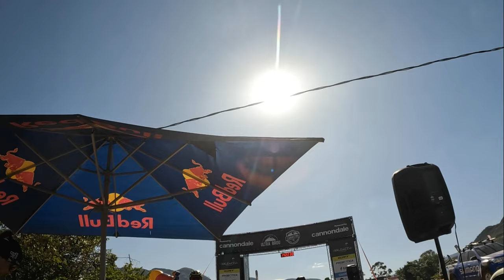CANASTRA BROU EXPERIENCE 2022 MTB EXTREMO - MELHORES MOMENTOS VIDOTTI BIKE ESHOP | CANAL BIKE CHEF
Agradecemos nosso Parceiro  Vidotti Bike Eshop por fazer o registo dessas belas imagens para compartilharmos aqui com vocês um pouco do que é a experiência do evento do Brou na Serra da Canastra.
Com certeza estará no nosso calendário de 2023.

Segue lá no Instagram @bike.chef

Para quem quiser seguir no STRAVA para acompanhar os Treinos e Furadas

Parceiros e Apoiadores